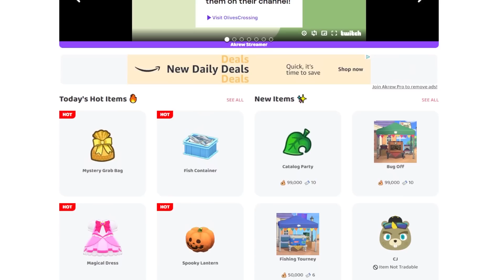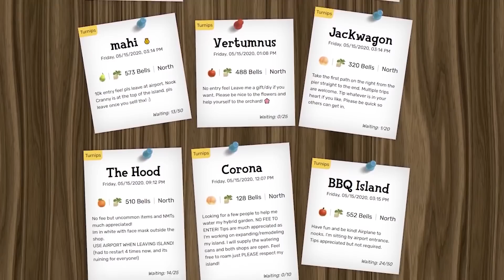Animal Crossing 3 Years Later